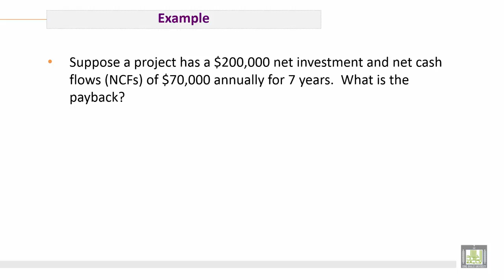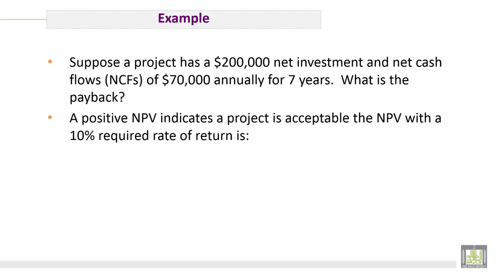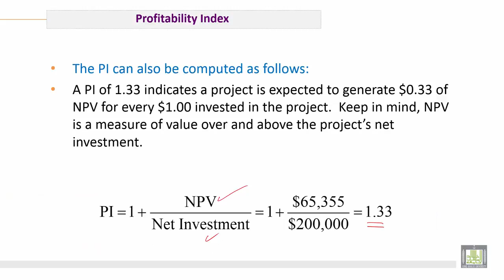Engineering Economy | C7-L5 | Profitability Index method - 1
الوحدة 7 : Payback Period Analysis & Profitability Index method
الدرس 5 : Profitability Index method - 1
1. Solved Examples